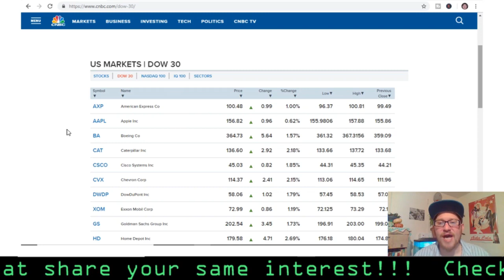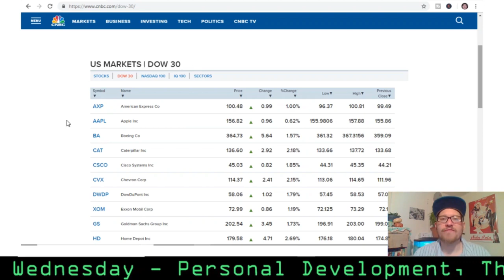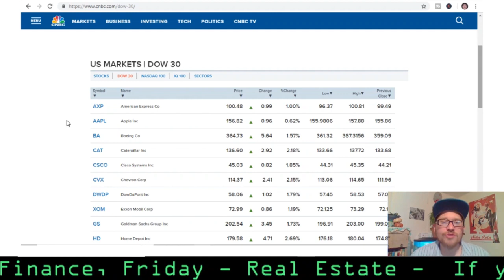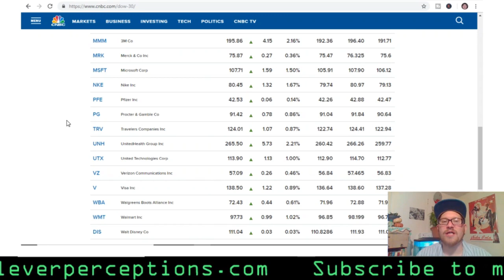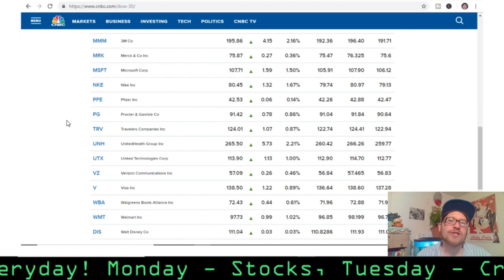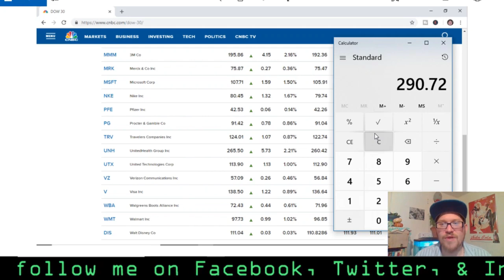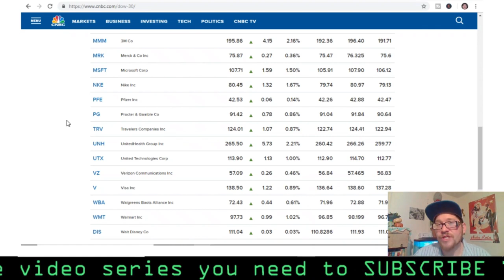Dow 30 And Its Holdings